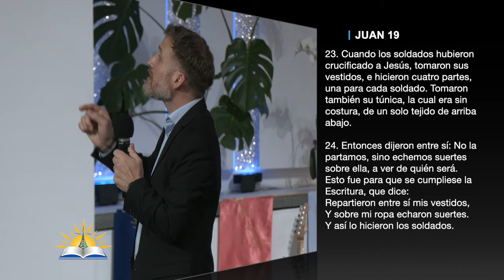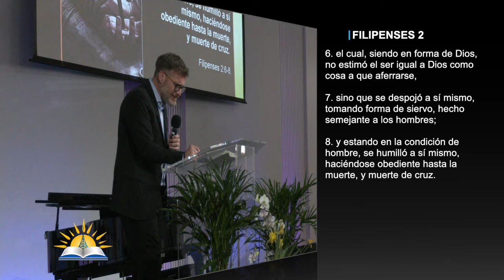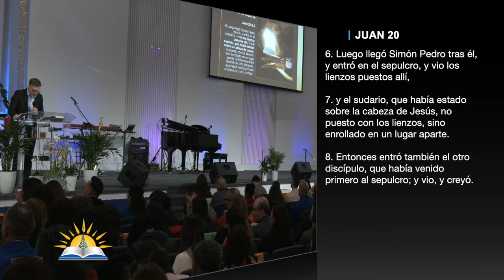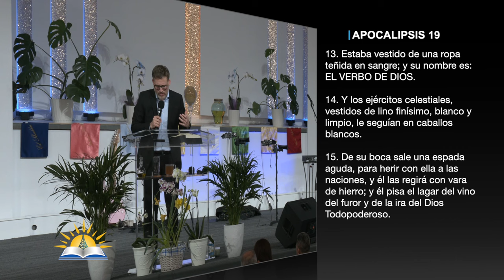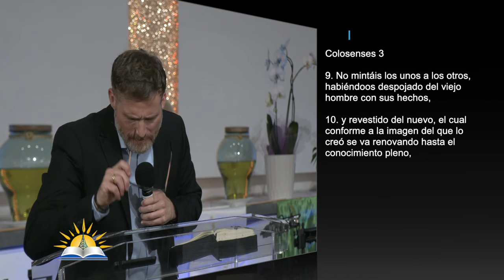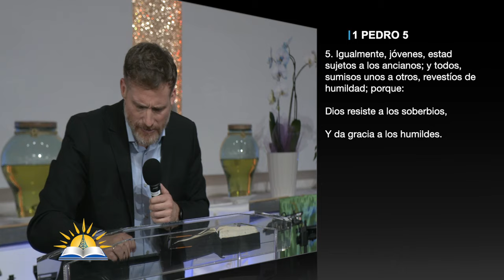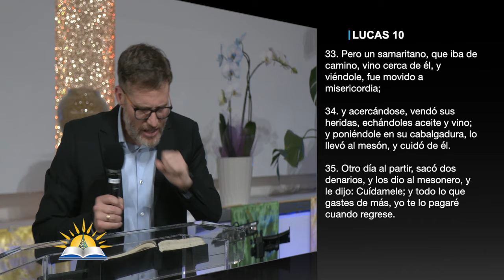Manto, Camisa y Delantal - Pastor Juan Carlos Parra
Predicador: Pastor Juan Carlos Parra
Tema: Manto, Camisa y Delantal

Versos:
Filipenses 2:6-8
Éxodo 22:26
Lucas 2:7
Marcos 6:3
Hechos 19:12
Mates 9:20-21
Mateo 14:36
Juan 19:23-24
Mateo 27:27-31
Juan 20:6-8
Apocalipsis 19:13-16
Efesios 4:22
Hebreos 12:1
Lucas 6:29
Lucas 19:35-36
1 Pedro 5:5
Lucas 10:30-35

¿Quiénes somos?

CCLI # 11207910
Church Streaming & Podcast License
CCLI # CSPL060797